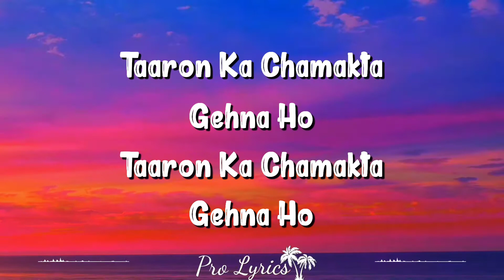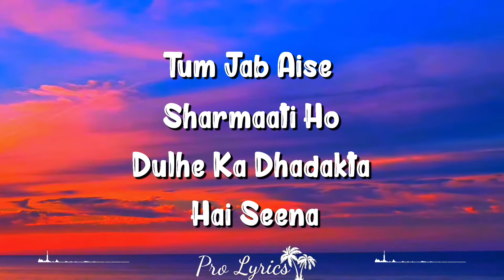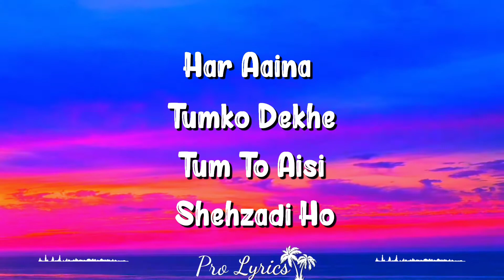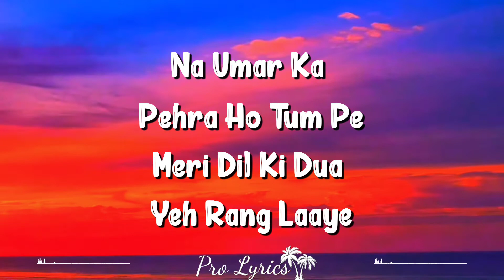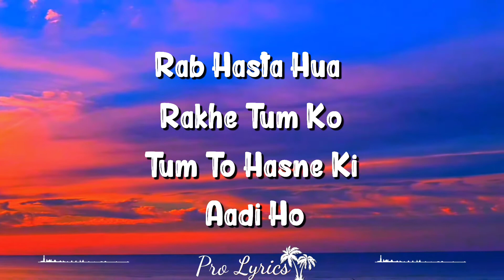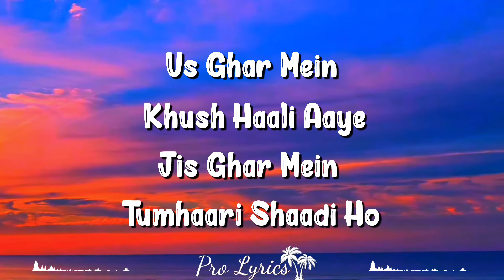Gehna Ho (Lyrics) - Hum Tumhare Hain Sanam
Taaron Ka Chamakta is a hindi song from the 2002 movie Hum Tumhare Hain Sanam. Taaron Ka Chamakta singer is Bali Brahmbhatt. Taaron Ka Chamakta composer is Nadeem Saifi, Shravan Rathod and Taaron Ka Chamakta lyricist or song writer is Sameer. Taaron Ka Chamakta music director is Nadeem Saifi, Shravan Rathod. Taaron Ka Chamakta features Shahrukh Khan, Salman Khan, Madhuri Dixit. Taaron Ka Chamakta director is and the producer is . The audio of Taaron Ka Chamakta song was released on 24th May, 2002 by T-Series. Taaron Ka Chamakta YouTube video song can be watched above.

CREDIT
Movie/album: Hum Tumhare Hain Sanam
Singers: Bali Brahmbhatt
Song Lyricists: Sameer
Music Composer: Nadeem Saifi, Shravan Rathod
Music Director: Nadeem Saifi, Shravan Rathod
Music Label: T-Series
Starring: Shahrukh Khan, Salman Khan, Madhuri Dixit
Release on: 24th May, 2002

Taaron Ka Chamakta Gehna Ho
Phool Ki Mehekthi Vaadi Ho
Us Ghar Mein Khushaali Aaye
Jis Ghar Mein Tumhaari Shaadi Ho

Yeh Phool Tumhaare Zevar Hai
Yeh Chaand Tumhaara Aaina

Tum Jab Aise Sharmaati Ho
Dulhe Ka Dhadakta Hai Seena

Har Aaina Tumko Dekhe
Tum To Aisi Shehzadi Ho

Us Ghar Mein Khush Haali Aaye

Meri Behna Hai Phool Baharon Ka
Meri Behna Hai Noor Nazaron Ka
Meri Behna Ke Jaisi Koi Behna Nahin
Bina Iske Kahin Bhi Mujhe Rehna Nahin
Jaise Hai Chaand Sitaron Mein
Meri Behna Hai Ek Hazaron Mein
Hum Jaise Bhole Bhaalo Ki
Yeh Duniya To Hai Dilwalo Ki

Khushiyon Ke Melon Mein Baitho
Koyi Gham Na Tumhare Paas Aaye

Na Umar Ka Pehra Ho Tum Pe
Meri Dil Ki Dua Yeh Rang Laaye

Rab Hasta Hua Rakhe Tum Ko
Tum To Hasne Ki Aadi Ho

Phoolo Ki Mehekthi Vaadi Ho